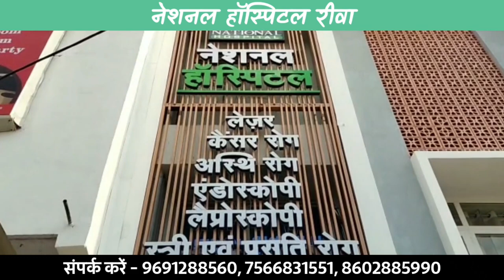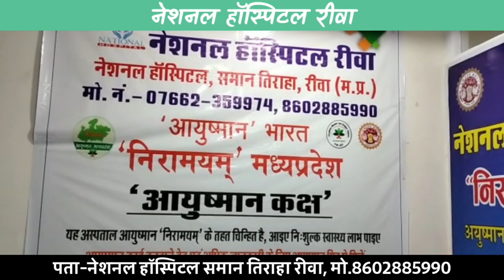रायबरेली- मोटरसाइकिल पेड़ से टकराने से हुई युवक की मौत, देखे कैसे हुआ दर्दनाक हादसा !